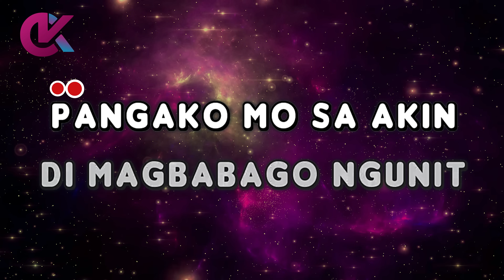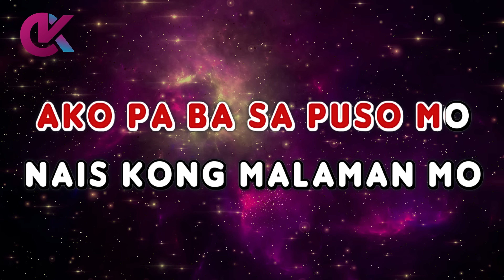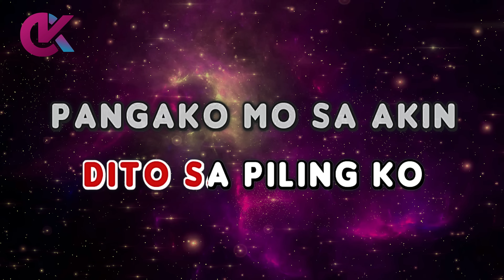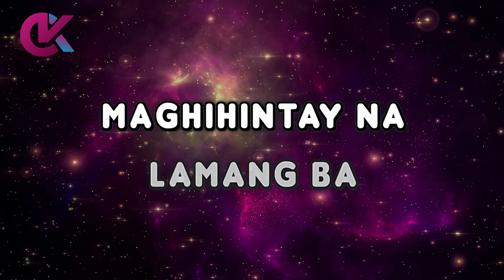Pangako (Karaoke) - Kindred Garden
Pangako Karaoke

by Kindred Garden (Released in 1996)

pangako karaoke
pangako kindred garden karaoke
pangako karaocraze
kindred garden karaoke

00:00 Intro
00:21 Kindred Garden - Pangako (Karaoke Version)
04.05 Up Next